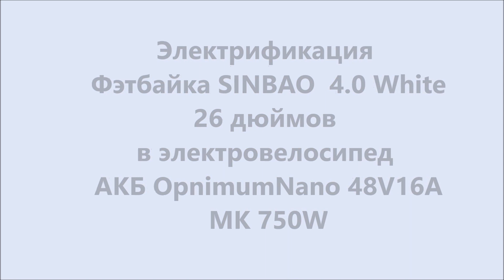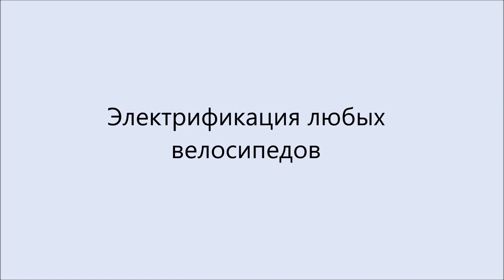Электрификация fat-bike SINBAO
Электрификация  Фэтбайка SINBAO 4.0 White 26 дюймов  в электровелосипед    АКБ OpnimumNano 48V16А  МК 750W
/ - Сборка – ремонт МК мотор-колесо и АКБ. ремонт электровелосипедов. Литий-фосфатные (LiFePo4) и Литиевые(литий ионные) аккумуляторы сборка и продажа. Сборка на заказ электровелосипедов. трехколесный велосипед для взрослых.  Продажа мотор POLARIS (Поларис) / Golden Motor Magic Pie / Магазин и Веломастерская находятся по адресу г. Москва метро "Сокольники” (влево от метро 50 метров (Ориентир Мир кожи в Сокольниках) Находится торговый центр "Галерея спорта"- мы там - Павильон - Мастерская "15" Сокольническая площадь, д.4 тел.  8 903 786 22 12 звоните, дольше не стесняясь связь ПЛОХАЯ.